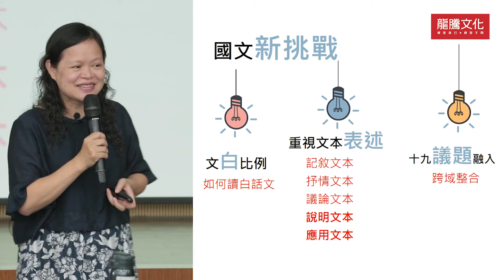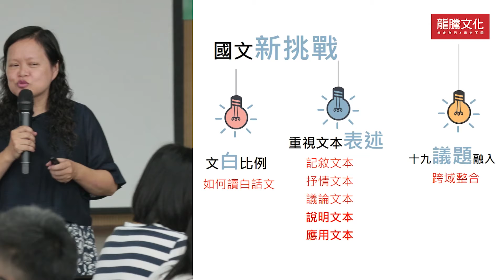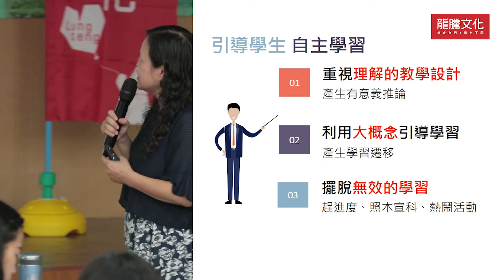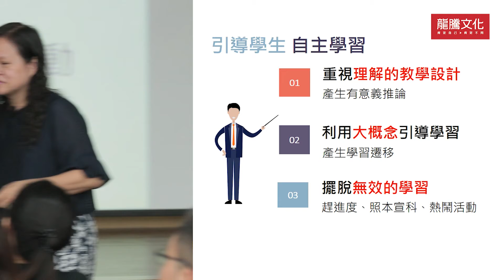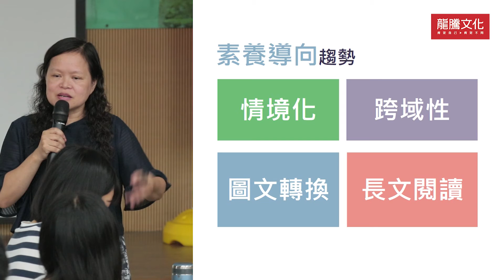108龍騰講堂 科普素人養成術──新課綱，新挑戰 葉淑芬老師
108龍騰講堂
教學分享：科普素人養成術──新課綱，新挑戰
講師：永春高中　葉淑芬老師